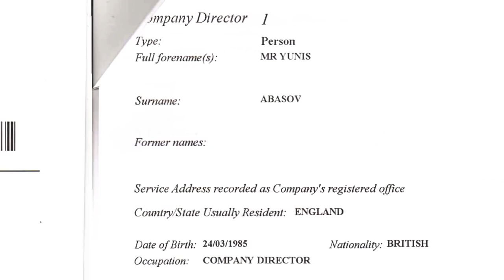Ən kasıb nazirin MİLYONÇU OĞLU